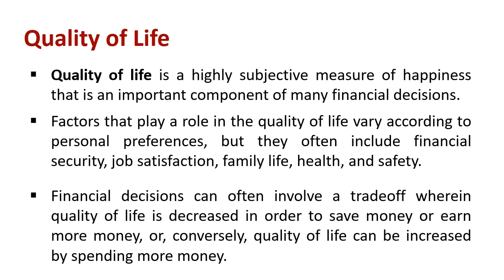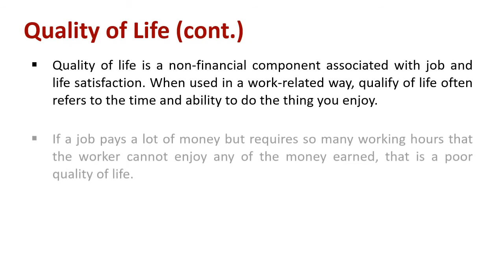Understanding Quality of Life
Explain :  Quality of Life

Quality of life is a highly subjective measure of happiness that is an important component of many financial decisions. Factors that play a role in the quality of life vary according to personal preferences, but they often include financial security, job satisfaction, family life, health, and safety.

Financial decisions can often involve a tradeoff wherein quality of life is decreased in order to save money or earn more money, or, conversely, quality of life can be increased by spending more money.